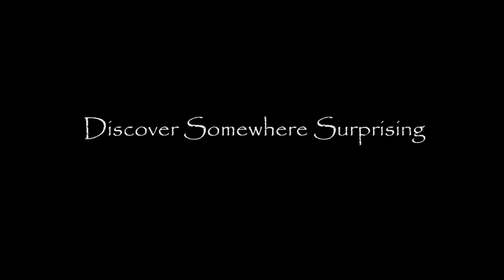National Trust Inspired Animation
It's rough around the edges, and I have technically only key-framed all the animation, (there's an awful lot of re-drawing involved and I admit I ran out of time to do it in) but I'm pretty proud of this short.
Created from a competition brief, this animation was made as an advertisement concept to help re-work peoples' ideas of the National Trust and to encourage us all to go outside and 'Discover Something Surprising'.
I'll be working on this some more to get the animation nice and clean very soon, so watch this space!